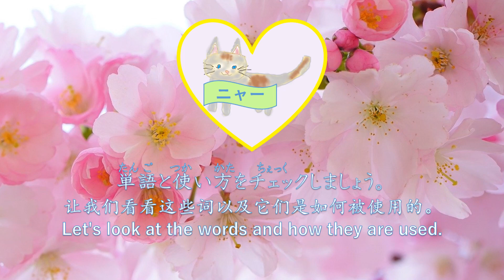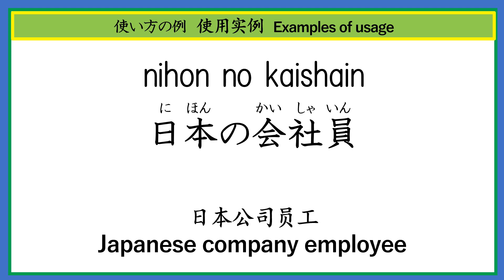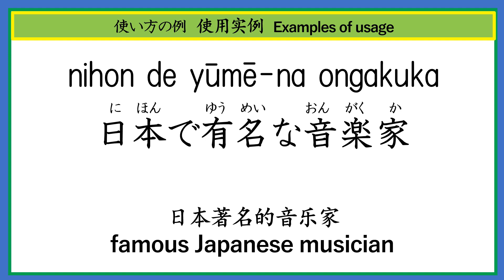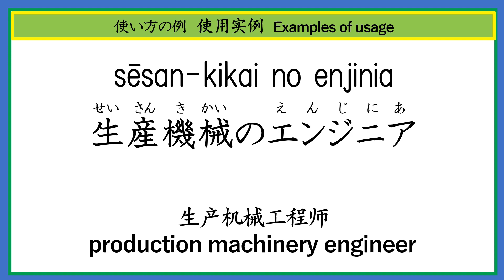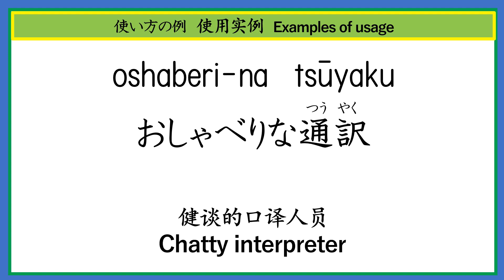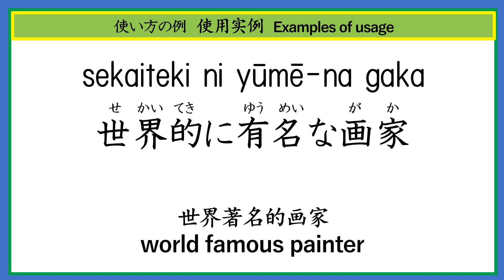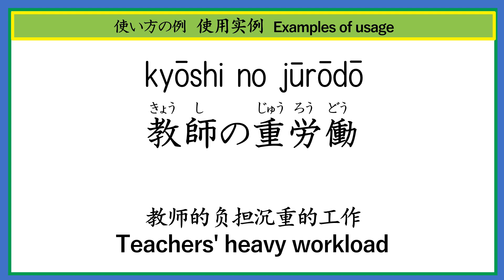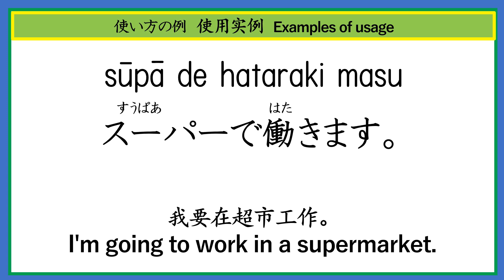Japanese Vocabulary for beginners【1.Occupations】 Cat's and Japanese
In this program, we explain frequently used Japanese words in daily life. After introducing the words, we provide example sentences in English and Japanese for listening and vocabulary expansion. We aim to introduce natural expressions as much as possible, as it is essential to learn and be able to pronounce many words for conversation. It's also important to practice repeatedly. Let's do our best, but don't forget to enjoy the process. We would be very happy if this program can be helpful in your learning journey.

Try to say them by applying the sentence pattern of "Noun 1 is noun 2."